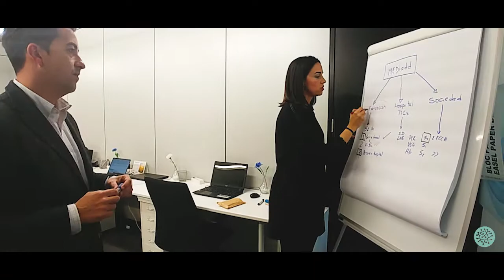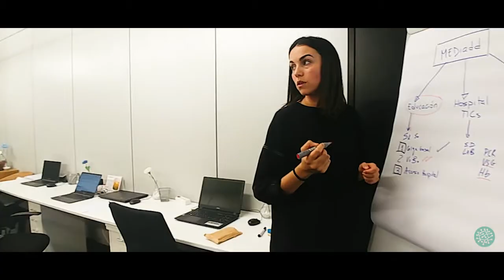lasempresasdelParc - Porib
¿Conoces lasempresasdelParc?

Porib Gestión Eficiente de la Salud es una compañía innovadora en el ámbito de la tecnologia sanitaria. Creada en 2012, cuenta con un equipo multidisciplinar de farmacéuticos, especialistas en economía de la salud e ingenieros.

Su objetivo es cubrir la debilidad de los sistemas de información de los hospitales, a través de la creación de cuadros de mando y sistemas expertos en manejo de enfermedades de alto impacto sanitario. Así nació MEDiadd, la primera plataforma que permite monitorizar los resultados en salud del paciente y facilitar la toma de decisiones del médico. Desarrollada como un cuadro de mando, se adecúa a cada especialidad y a las necesidades concretas del equipo médico.

MEDiadd incorpora los costes famacoterapéuticos de cada tratamiento, interoperando con los sistemas de información del hospital y permitiendo conocer al detalle el coste y la efectividad de los tratamientos para mejorar la calidad de vida de los pacientes.

Porib ha contado para el desarrollo de MEDiadd con la colaboración del Instituto de Robótica de la Universitat de València (IRTIC) como socio tecnológico, y del Instituto Valenciano de Competitividad Empresarial (IVACE) como impulsor financiero.